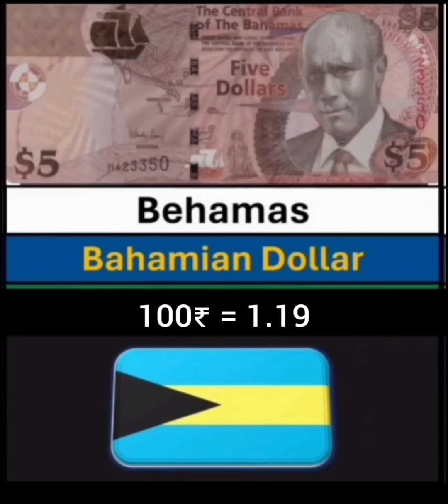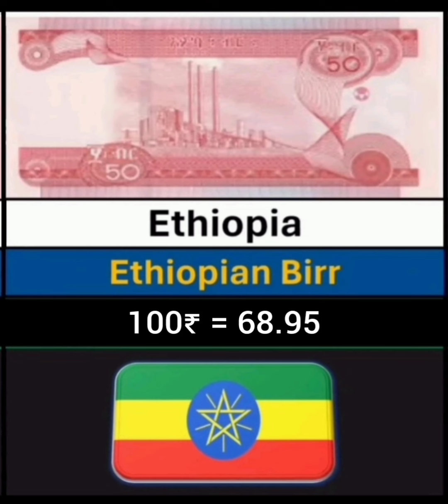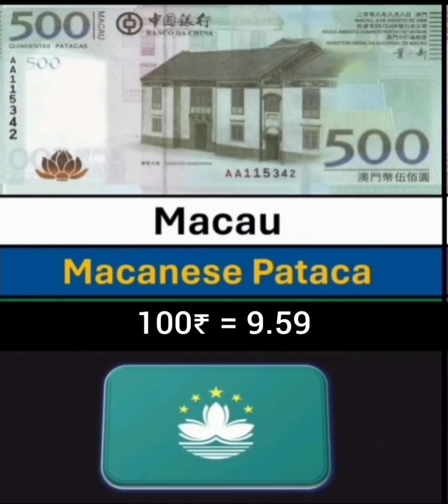(100% உண்மை) 200ரூ தந்தா அவங்க 1லட்சம்ரூ தர்றாங்க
i don't intend to infringe the copyright of anyone.still if any of you feel that I have used your image or video without your consent, kindly email me at to inform me about the same.

indian money
indian money value

thambiselvan shorts
thambiselvan movie shorts
thambiselvan shorts video
thambiselvan shorts movie